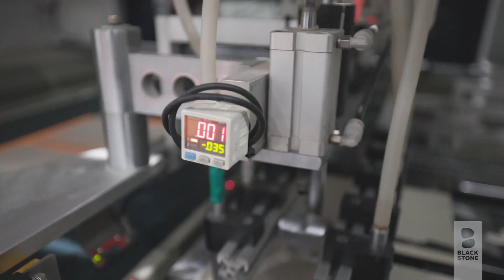Maria’s Scarf - Watch the printing and collating of Maria’s Scarf now.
A Memoir of a Mother's Love a Son's Perseverance & Dreaming Big